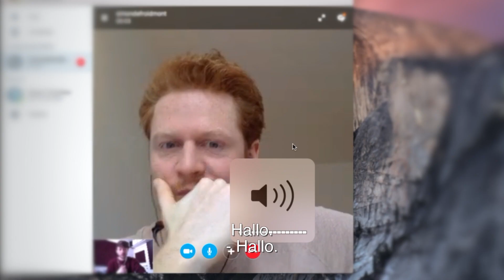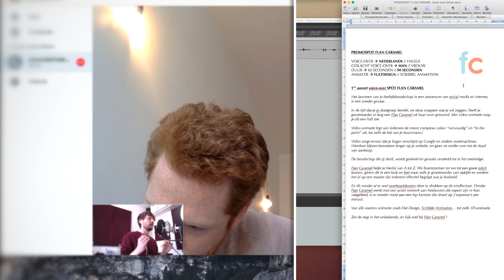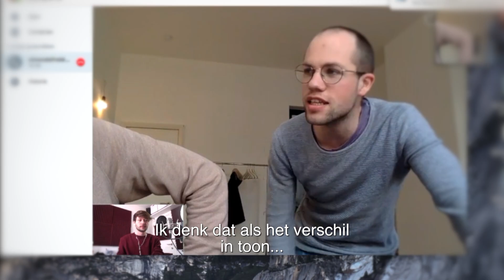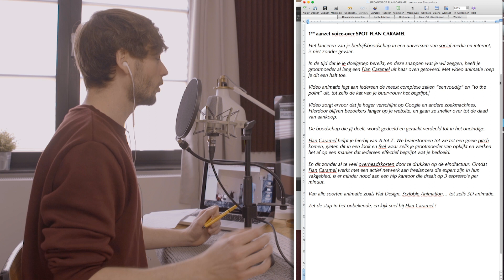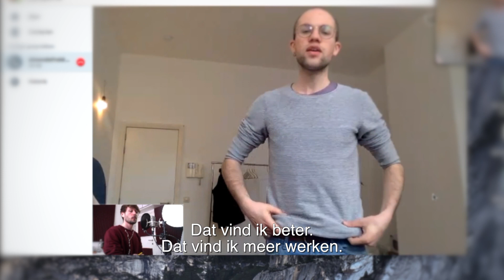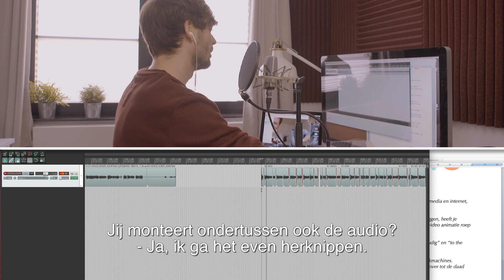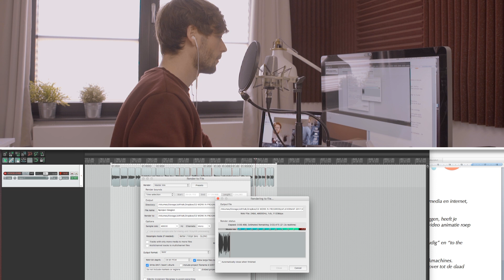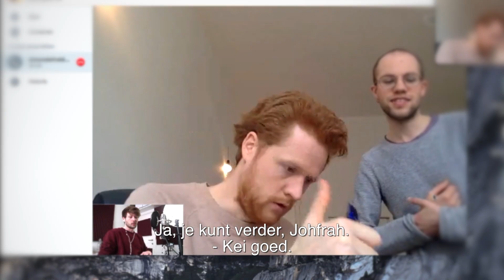LIVE geregisseerd vanuit mijn HOMESTUDIO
Vaak spreek je teksten alleen in, in je homestudio als voice-over. Maar soms gebeurt het ook dat de klant je live wil regisseren. Omdat ze op zoek zijn naar de juiste tone-of-voice. Ik zette mijn camera aan toen ik een live geregisseerde sessie deed met Simon. Ik sprak de voice-over in voor een animatiefilmpje.